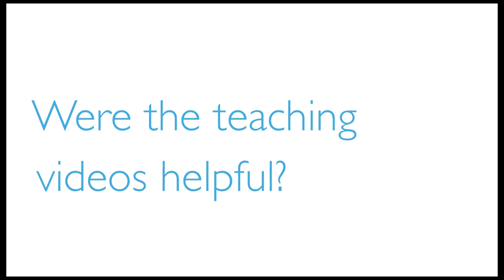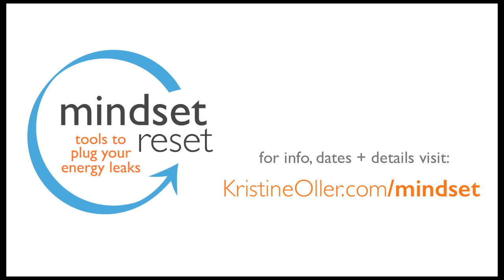Liz Borrud on working with Kristine Oller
for details, dates & info about the next Mindset Reset program.

Kristine Oller is a transformational coach and change strategist who specializes in helping independent creative professionals shift to their next levels of success.

For almost 20 years, through her books, programs, national columns, and private sessions, she has been teaching multi-talented individuals worldwide how to bet on themselves… and win that bet.  Kristine spent a decade as a working, union actress in her hometown of Los Angeles and she built (and since retired from) a 15-year career as an award-winning Golden Circle member of the National Association of Professional Organizers.